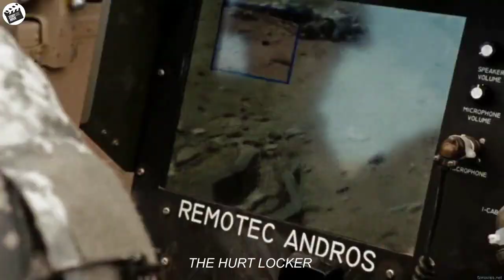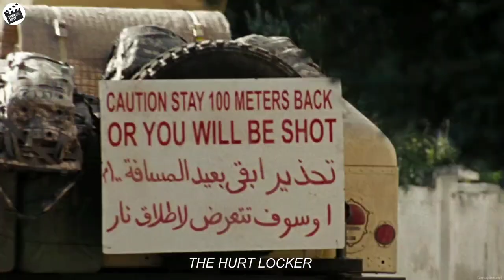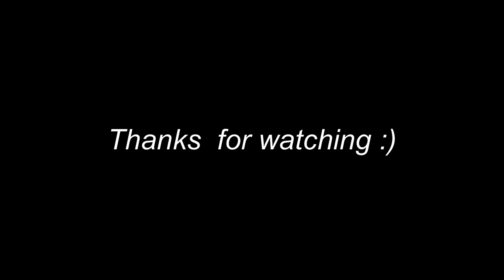This man managed to desabled 873 bombs with his bare hands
this is the short full recaps THE HURT LOCKER